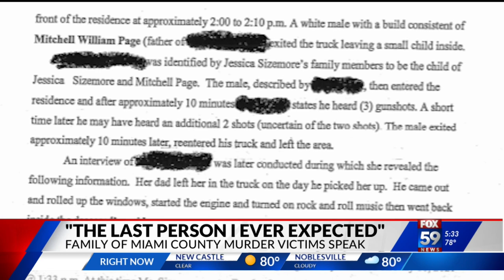Family never suspected accused killer of three people in Miami County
Crystal and Robert King and their daughter Taylor Sizemore hunched over a picnic table in Flora Community Park and read the four-page Probable Cause Affidavit that explained why investigators arrested Mitchell Page, an ex-boyfriend, for the killing of Jessica Sizemore, her four-year-old daughter Rae’Lynn and Jessica’s fiancé Jessiah Hall.